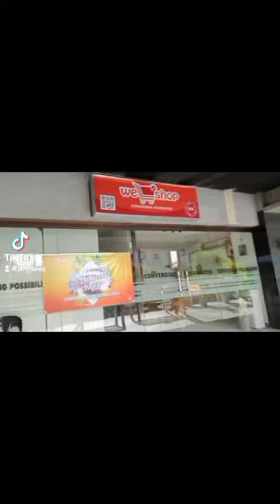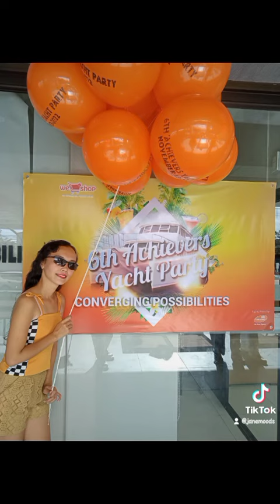ON MY THIRD TIME EXPERIENCING YACHT| BEAUTIFUL ISLANDS FOR MY EYESIGHT| Janely Camia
part 1